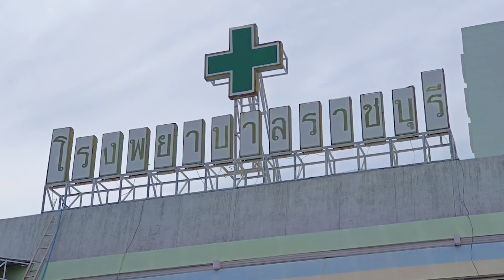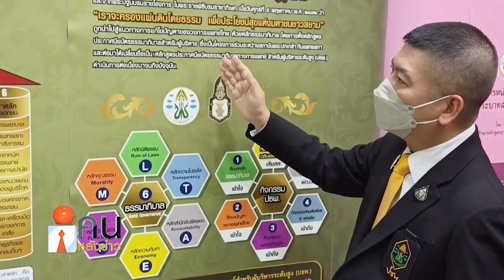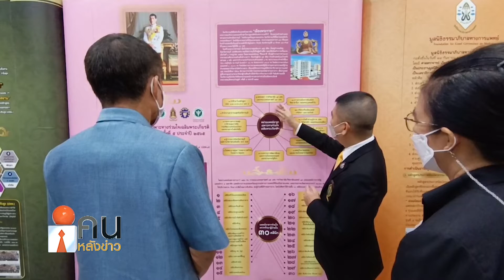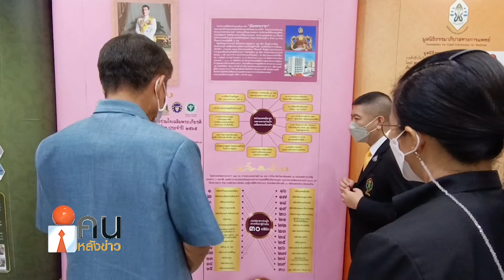นักศึกษาปธพ.9 ร่วมกับ จ.ราชบุรี แถลงข่าว โครงการหน่วยแพทย์อาสาเฉพาะทางร่วมใจ ครั้งที่5